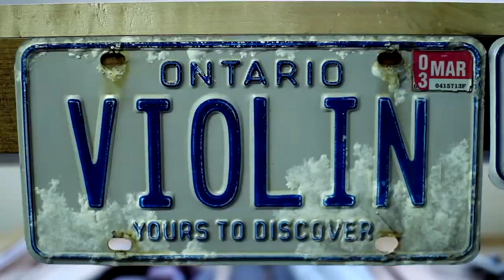A Birdseye Interlude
Birdseye Maple String Quartet made by Inokuchi and Son Violin